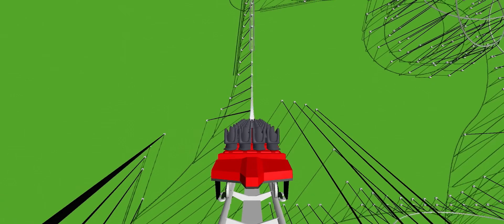Sky Dasher Roller Coaster | High Speed Inverting Coaster | Ultimate Coaster 2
Just a coaster I made when I was bored.